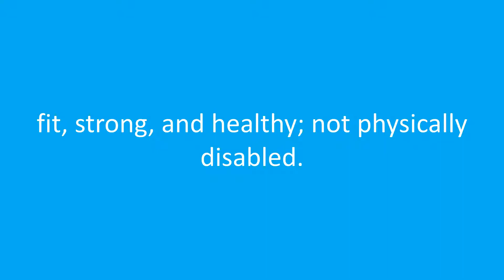Able Bodied Meaning